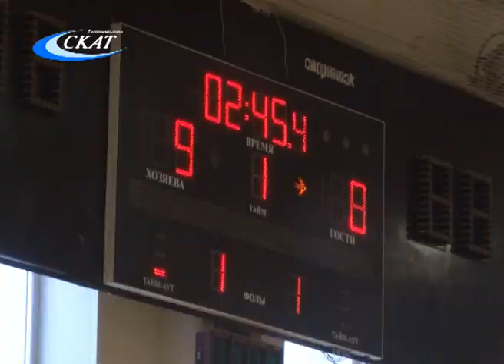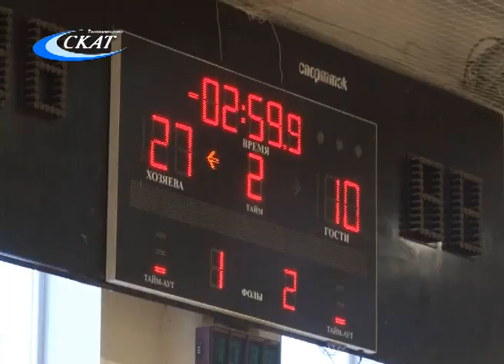СПАРТАКИАДА УЧАЩИХСЯ КИРОВСКОЙ ОБЛАСТИ ПО БАСКЕТБОЛУ СРЕДИ ЮНОШЕЙ